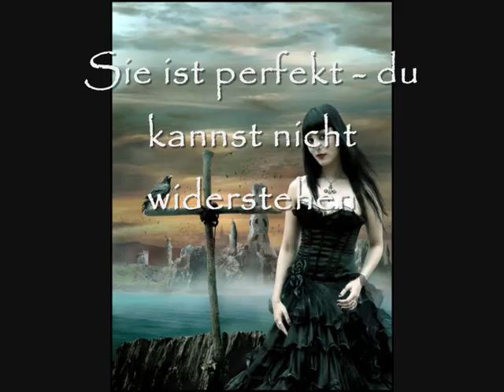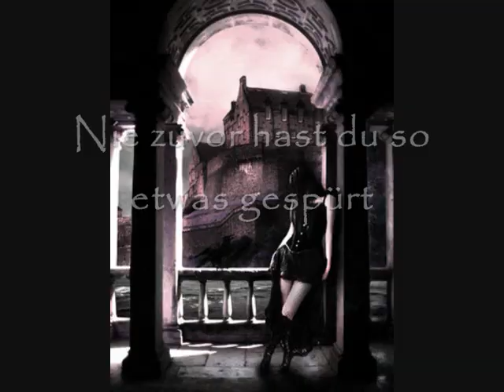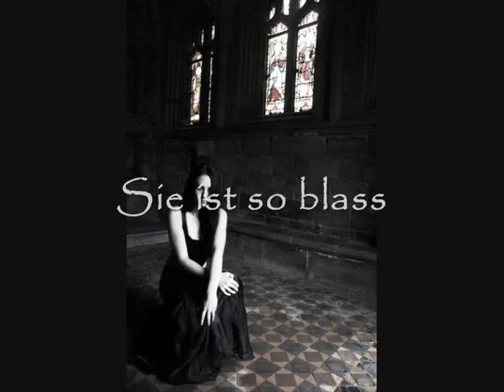Agonoize - Schaufensterpuppenarsch [w/ lyrics]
This is a video with some beautiful gothic pictures to the amazing song "Schaufensterpuppenarsch" by Agonoize. I added the lyrics. It's one of my absolutely favorite songs. Enjoy!

Band: Agonoize
Song: Schaufensterpuppenarsch
Album: For The Sick And Disturbed EP (2008)

LYRICS:

Sie ist so blass
Sie ist so schön

Du weißt es noch wie beim allerersten Mal
Ihr matter Teint und ihr glänzendes Haar
Aphrotisiert hast du sie auserkoren
Wegen ihr der Bravo als Wichsvorlage abgeschworen
Du wünschst du wärst heut Nacht doch bei ihr
Langsam versinkt die reale Welt in deiner Gier
Sie hat den Schwung und ihr Gang ist voll Kraft
Sie ist für dich das geilste Teil der Nachbarschaft
Nur einmal möchtest du sie berühr'n
Nur einmal ihr blankes Fleisch an dir spüren
Ihr nah zu sein, das ist dein Ziel
Dein Liebeskrieger steht schon spalier

Schaufensterpuppenarsch!
Schaufensterpuppenarsch!

Du bist immer bei ihr doch sie kann dich nicht sehen
Sie ist der Star in deinen Schmuddelfilmen

In deinem Zimmer bei Mutti Zuhaus
Sitzt zu entblößt
Die Lichter gehen langsam aus
Du siehst nur blank hinter deinem Visier
So wie ein Schatten bist du immer bei ihr
Nie zuvor hast du so etwas gespürt
Sie hat das Feuer wie bei einer Sucht geschürt
Steht nicht vollend ist die Tendenz
Als Resultat deiner kognitiven Insuffizienz

Schaufensterpuppenarsch!
Schaufensterpuppenarsch!